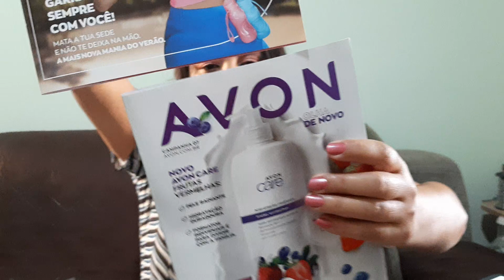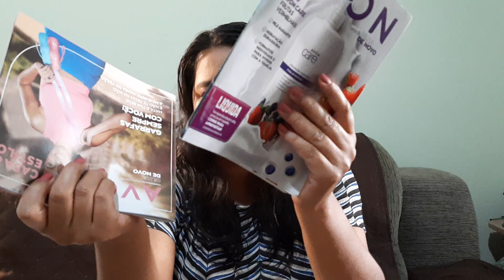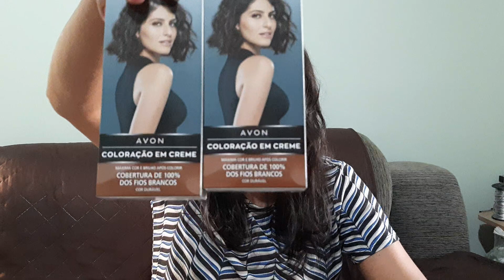Abertura de Caixa Avon Campanhas 04/22 ➕ 05/22 peça já + Piv.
Compras online meu Espaço Digital Natura:  Cupom desconto de 15% : ERINATAL válido até 19/12/22
Link indicação do Cuponomia.